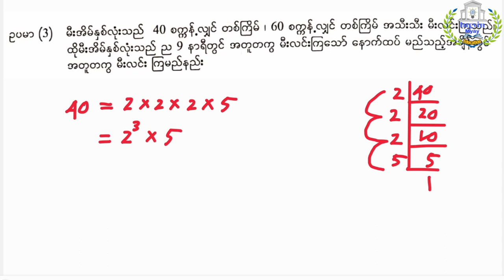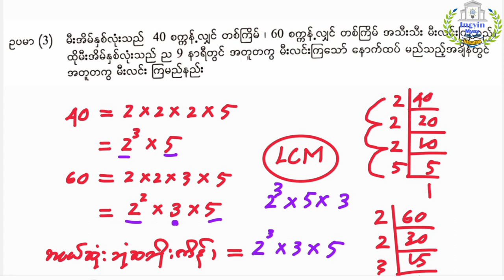G-6 အခန်း(၂) Lesson-12